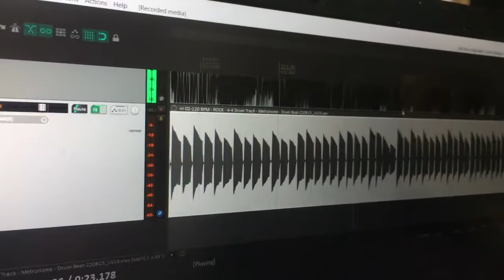Tập thâu âm - chỉnh sửa Video